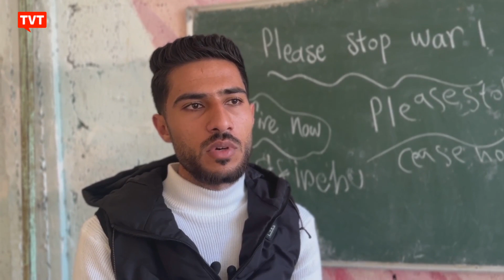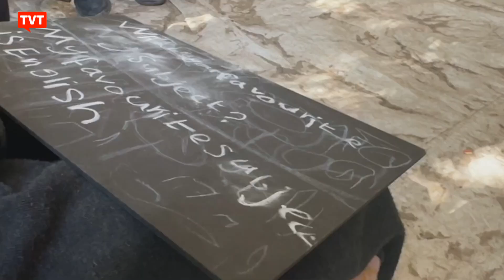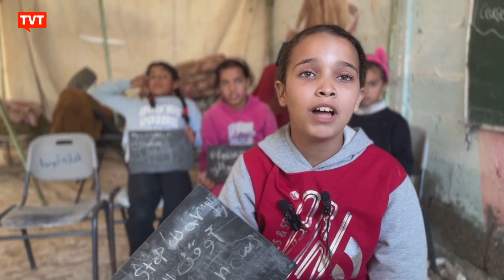Professor dá aulas em escola de Gaza que virou centro de refugiados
"Educação apesar da agressão". Em meio à guerra em Gaza, um professor teve a iniciativa de ensinar as crianças tiradas à força de casa na escola que virou centro de refugiados, em Rafah.